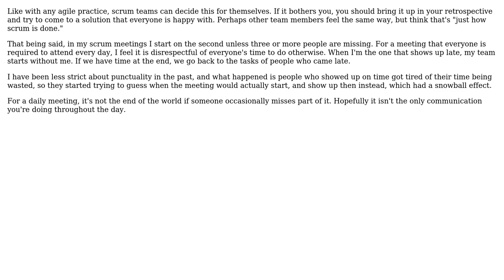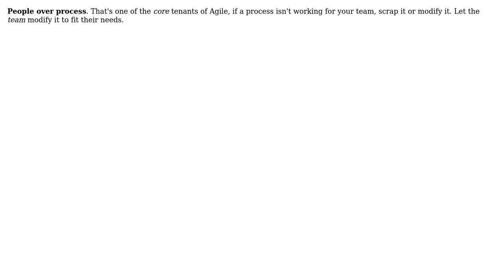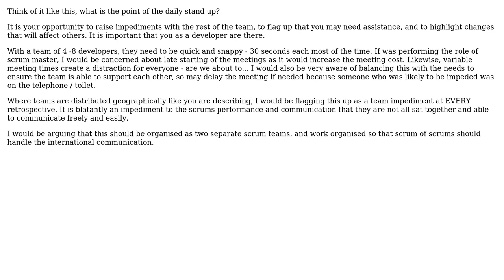Software Engineering: Scrum Daily meeting: Punctuality over Full team presence? (5 Solutions!!)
Software Engineering: Scrum Daily meeting: Punctuality over Full team presence?

With thanks & praise to God, and with thanks to the many people who have made this project possible! | Content (except music & images) licensed under CC BY-SA | Music | Images & others | With thanks to user Sky user Robert Harvey user Old account user Michael Shaw user Karl Bielefeldt user Bryan Oakley and the Stack Exchange Network Trademarks are property of their respective owners. You are responsible for your own actions.